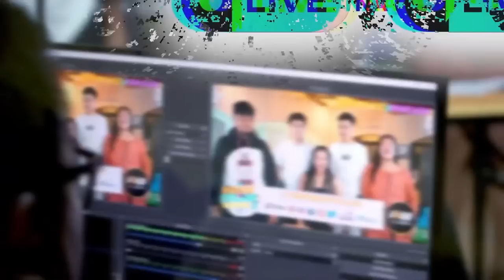Fairfax Network Channel Live Podcast